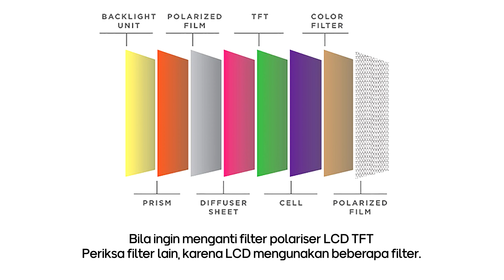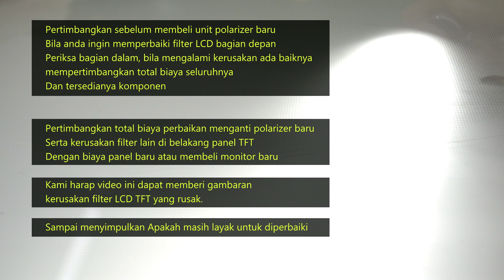Filter Polarizer LCD monitor perbaikan LCD apakah sesuai dengan biaya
Informasi
Cara memasang filter LCD Polarizer

LCD monitor, notebook dan TV LCD mengunakan layar polarizer depan..
Selembar plastik untuk melihat gambar yang ada di panel LCD.

Berjalan dengan waktu, lapisan filter polarizer plastik di depan layar kadang rusak, layar LCD melembung, layar LCD tidak jelas dilihat, atau tergores sesuatu.
Filter bagian depan untuk membelokan cahaya LCD agar dapat terlihat mata kita. Disebut Filter Polarizer.

Kadang kerusakan filter Polarizer membuat gambar di layar LCD TV tidak sempurna. Ada spot putith atau gambar berbayang.
Semakin hari , layar LCD di bagian depan terlihat kabur dan berkabut sampai total plastik polariser tersebut kembung dan LCD tidak nyaman dilihat.

Kerusakan filter terdiri dari difuser dan polarizer umum terjadi pada layar LCD.

Kali ini, yang dibicarakan adalah filter layar monitor computer.
Monitor jenis TFT yang diproduksi awal tahun 2000an memiliki kekuatan lebih baik. Tidak mudah rusak. Mengunakan power internal dengan lampu CCFL.

Masalahnya disain LCD monitor lama, letak adaptor power tepat berada di belakang panel LCD.
Power di belakang panel panas, perlahan ikut memanaskan layar dan merusak bagian plastik di panel LCD.
Hal lain, bagian plastik depan memang rusak akibat usia. Tentu saja karena bahan filter LCD monitor dari lembaran plastik.
Rata rata kerusakan plastik LCD mulai tampak setelah memasuki tahun ke 6 keatas.

Sedangkan polarizer dan diffuser di bagian dalam bisa diganti tapi nilainya mungkin tidak ekonomis.

Karena kerusakan dapat terjadi bersamaan dengan kerusakan panel polarizer depan, disusul bagian belakang seperti filter polarizer dalam dan diffuser filter dalam.

Salah satu monitor Samsung yang usianya sudah 12 tahun mengalami kerusakan di filter Difuser dan filter polarizer bersamaan.
Setelah diperiksa, panel mengunakan 3 filter difuser polarizer dan pembias cahaya di belakang.

Berapa harga filter difuser. Sekitar 100 ribu ukuran 17 inci, dan 175 200 ribu lebih ukuran 22-24 inci.

Bila ingin memperbaiki filter difuser LCD monitor. Kami menyarankan memeriksa dahulu bagian filter belakang.
Terdiri beberapa filter lain. Filter Polarizer ke 2 di belakang panel, dan 2 atau 3 filter lain seperti diffuser untuk pembiasa cahaya LED / TTFL.

Sepanjang pengetahuan kami, kerusakan filter Difuser dan Polarizer di bagian dalam menambah biaya pengantian filter LCD.
Karena  kerusakan dapat bersamaan dengan filter polarizer bagian depan dan belakang. Serta lampu CCFL yang mungkin mulai redup mungkin perlu diganti.

Bila kerusakan di polarizer bagian panel depan yang sering disebut ngeletek, kembung, mengelupas. Biayanya relatif lebih murah. Bisa di coba diperbaiki sendiri.
Setidaknya lebih terjangkau dibanding di lembiru menjadi sampah elektronik.

Seperti video ini memberi gambaran setidaknya beberapa filter di layar LCD monitor mengalami kerusakan.
Filter Polarizer bagian depan sudah dipastikan rusak
Filter polarizer kedua di belakang panel (tidak terlihat)
Filter Difuser bagian belakang panel TFT terlihat juga rusak.
Filter pembias dan pemantul cahaya. Ketika dibuka, satu filter lain terlihat sudah terkelupas.

Pendapat kami, hitung biaya
Bila ingin memperbaiki plastik bagian depan monitor LCD. Jangan membeli filter polarizer terlebih dahulu, sebelum memastikan adanya kerusakan filter yang ada di panel LCD belakang.
Yang layak bila bagian filter polarizer depan saja yang rusak, sedangkan filter dan lampu layar masih baik. Hal tersebut dapat dipertimbangkan untuk memperbaiki monitor anda.

Memperbaiki filter polarizer pada monitor lama, kadang tidak akan mengembalikan kualitas gambar pada layar. Karena beberapa komponen lain dipastikan sudah usang.